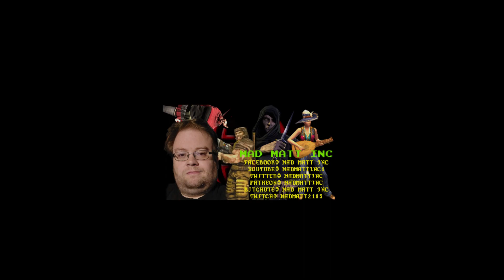Cold As Ice Malice Cover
Some more attempted singing covers. Hope you enjoy, and if you want a instrumental version let me know, as I have that available as well.